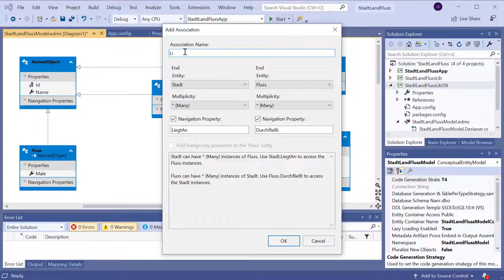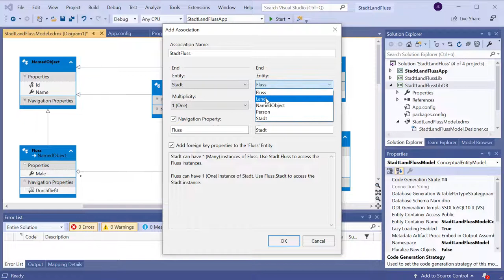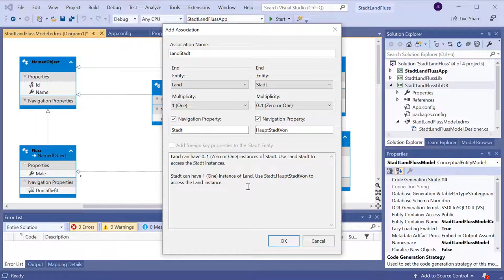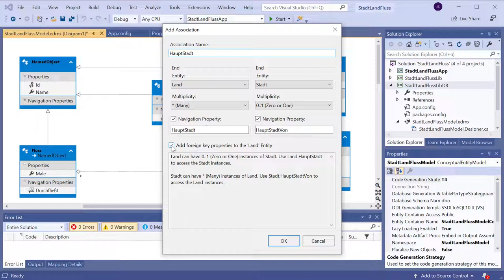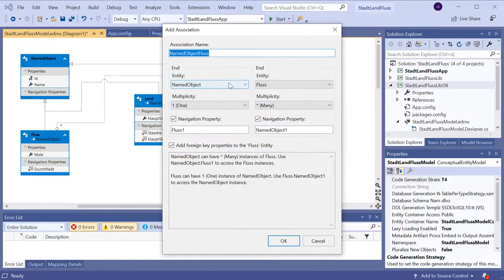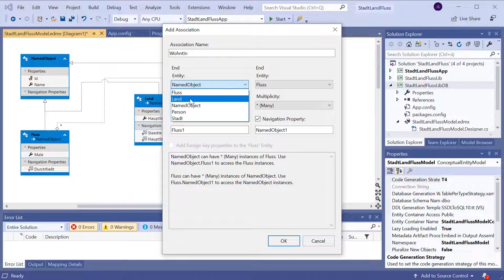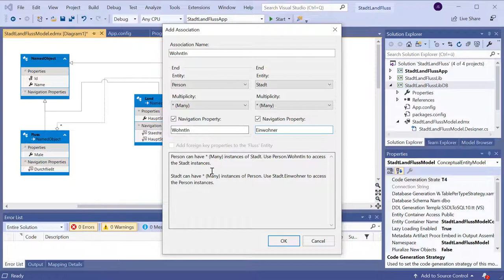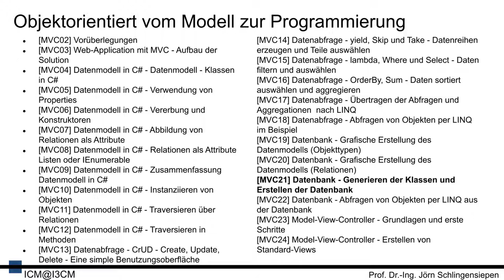[MVC20] Datenbank - Grafische Erstellung des Datenmodells Relationen